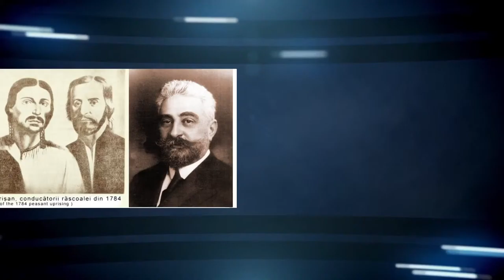Din activitatea diplomatică rubrica